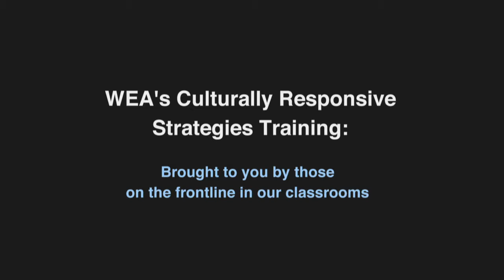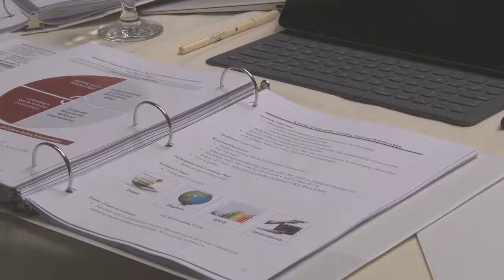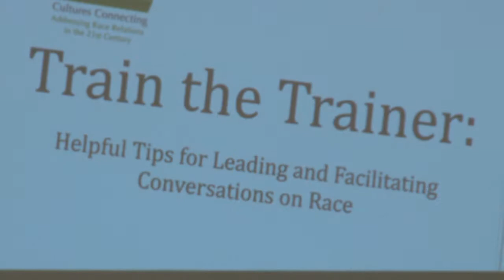Learn About WEA's Culturally Responsive Strategies Training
WEA members are passionate about closing the opportunity gap. A core strategy in that effort is to build cultural competency and share best practices for teaching equity in the classroom. Learn about some of the training available for WEA members.